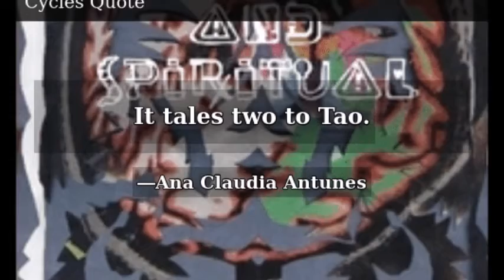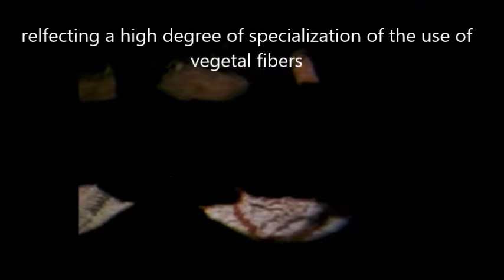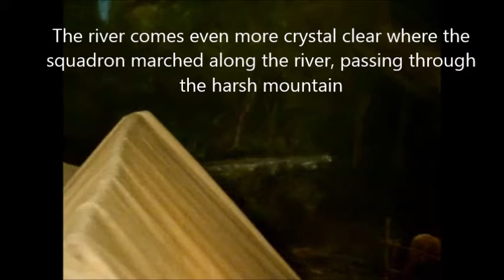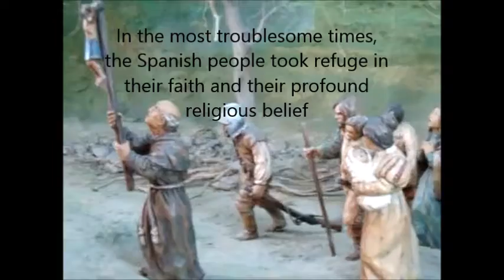Latin America History: Chile from the North Arica to the South Concepcion Closed Caption in English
With the victory of Biden and democracy in America, it is still necessary to highlight the reasons of so much opportunity and relief for much of the world and, mainly, of our American continent when analyzing and understanding the history of democracy in Chile and Latin America. So here exposes my documentary (which will air in a few hours) from the beginning with the establishment of the indigenous people and the invasion (I mean, the discovery) by the old world, to our present times, including and not least, less than two weeks ago, with the plebiscite and victory of the Chileans for a new Constitution. The documentary was purposely narrated in Spanish and directed in two parts, with English subtitles.